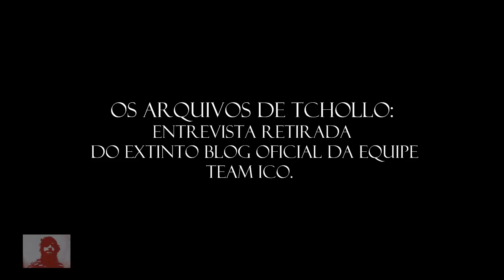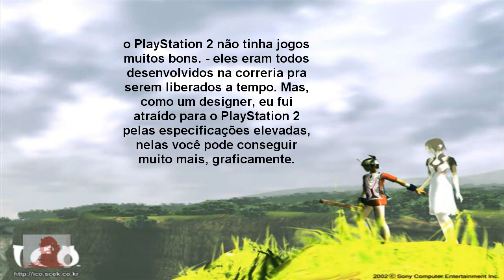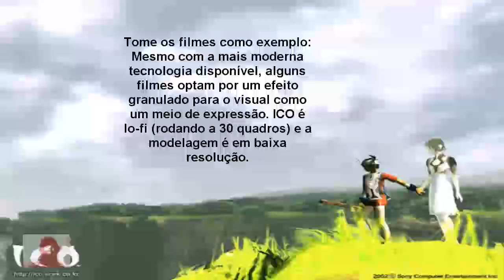Ico: Entrevista traduzida Official Playstation Magazine com Fumito Ueda em 2002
Essa entrevista foi retirada do extinto blog oficial do Team Ico que por sorte pude recuperar utilizando algumas ferramentas McGaiver ; )
Apesar de serem simples, são bem interessantes para se entender o conceito de criação do jogo.
Esta é a primeira de muitas das entrevistas com Ueda que tenho no pc e que pretendo traduzir e publicar. ^^
Se vc gostou favor dar um like, pois se a galera curtir vou postar mais desses.